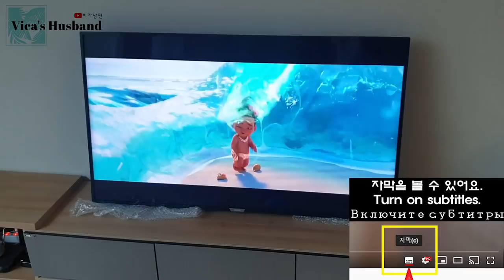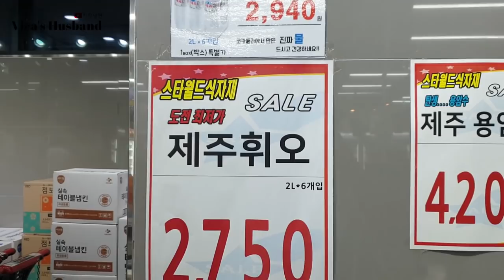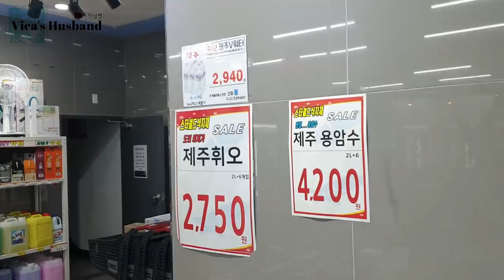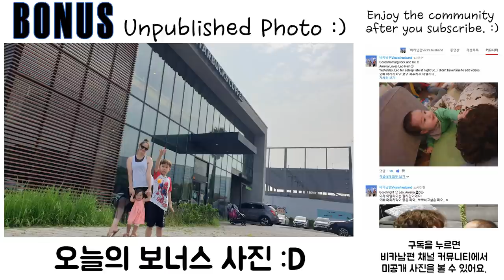국제커플 VLOG｜바다를 바라보며 즐기는 천연 수영장!! 서귀포 자구리에 왔어요!!｜AMWF｜자막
전망 좋기로 소문난 자구리공원!!
그리고 자구리공원 산책로에 있는 담수욕장이 있어요.

천연 지하수가 콸콸 쏟아지는 자구리 담수욕장 입니다 :)
서귀포에 오실일이 있다면 꼭 한번 들려보세요.

저희집에서 자전거로 10분거리에 있습니다. :D

* 네비 찍으실경우 : 제주 서귀포시 서귀동 70-1
* 제주는 해산물 채취가 불법입니다. 늘 조심하세요.

[ 사업자번호 : 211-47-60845 / 대표자 : 민왕건 ]

📢BGM
✔️Track - 3rd Silhouette - Go Wild